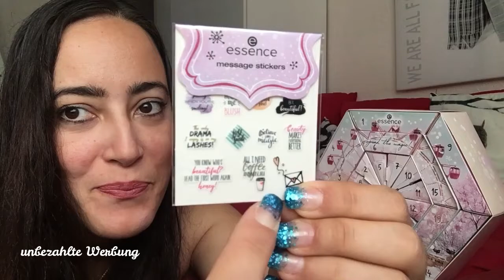Essence Adventskalender 2019 | Alle 24 Türchen öffnen & Verlosung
__________________________ÖFFNE_MICH__________________________

habe wieder ein Adventskalender für euch, der Essence Spread the magic + VERLOSUNG
viel spass!

3. Schreibe mir einen lieben Kommentar unter dieses Video
und den Essence benutzen✅
4. Die Verlosung ist ab 16 Jahren oder mit Einverständniserklärung der Eltern
5. Die Verlosung endet am 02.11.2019 um 23:00 Uhr
6. Der Gewinner wird per Antwort auf ihren/seinen Kommentar benachrichtigt und muss sich innerhalb einer Woche nach Verlosungsende bei mir per Mail oder Instagram melden
7. Der Rechtsweg ist ausgeschlossen
8. Jeder kann 1x teilnehmen
9. Die Verlosung gilt für Deutschland
10. YouTube hat nichts mit dem Gewinnspiel zu tun.

VIEL GLÜCK!!🍀🍀🍀

❤ Euer Vera